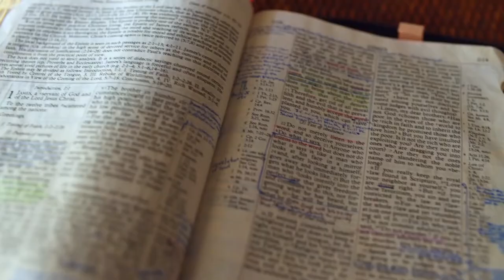Gott auf (m)einer Seite: 5. Mose 25:18-26:16